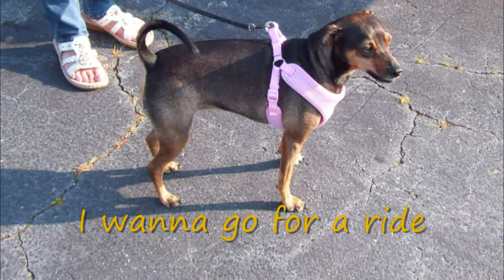L.T.C. cruise in...May 21, 2015....music by Larry Helms Band....mocksville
Every Thurs. at 6pm, in High Point, NC. Steamroller blues, Larry Helms, Dennis Belt (rip), Bobby Bennett, Mark Helms... Ladies' Night, Phil Lanier, instead of Dennis on bass. Seabird (©LD Helms) Larry, Mark, Jeffrey Helms, and Jeff Aldridge. On Facebook, visit Larry Helms Band, or, mocksville cruise in, for info, photos, and more videos... ©2015 Stonewood studio. Feel free to share ☺